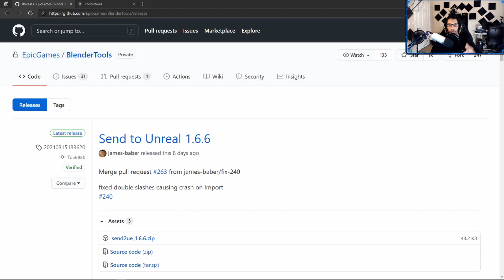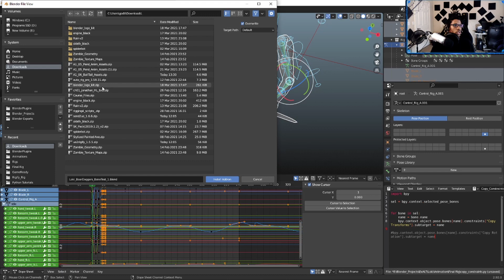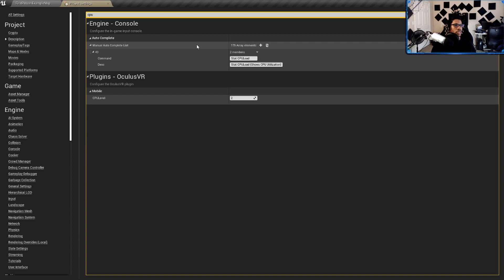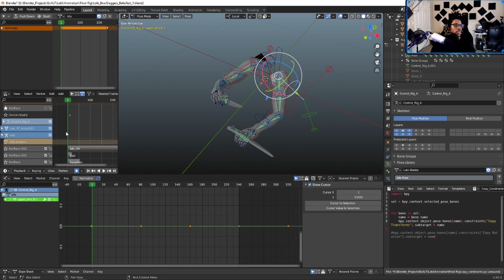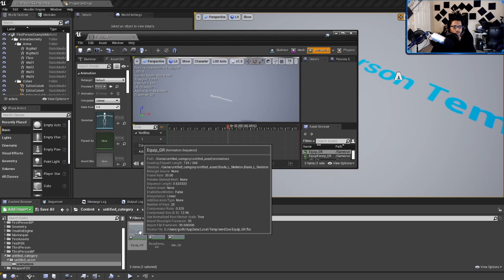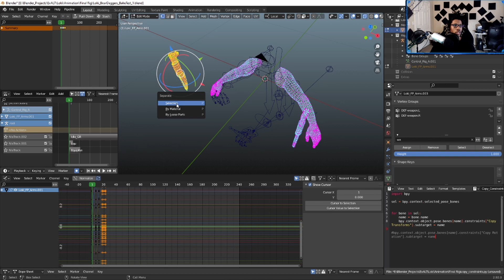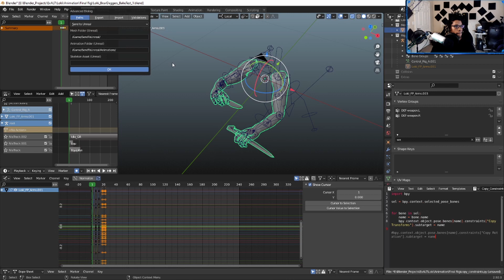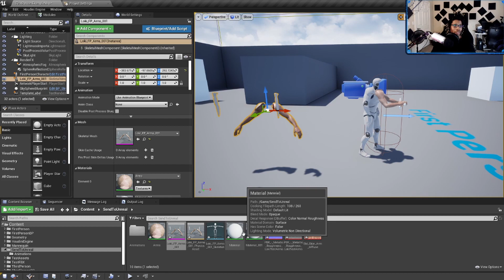The BEST Blender To UE4 Workflow!!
What is good DEV GODS! Here is a video about the best way possible to get your assets from Blender to Unreal Engine! No errors, no broken animations or meshes! Simple, fast and efficient workflow!

Ways To Reach Me Outside Of Youtube -

I will try to keep it updated